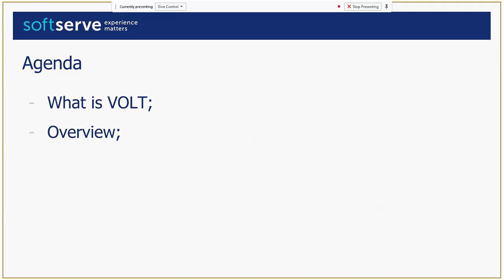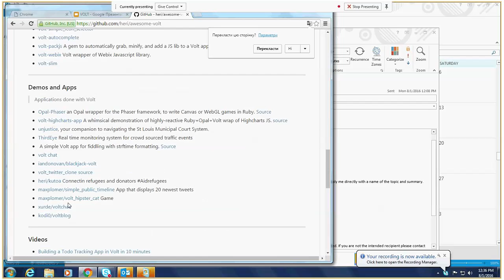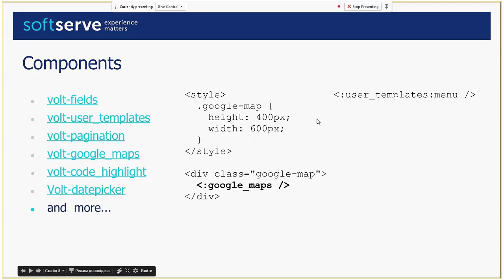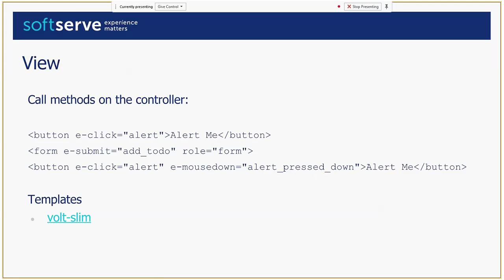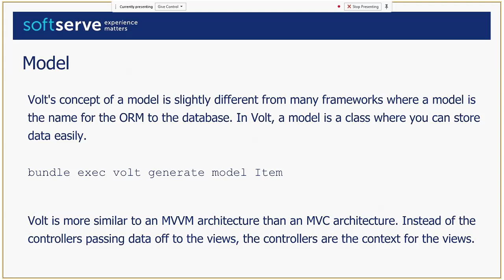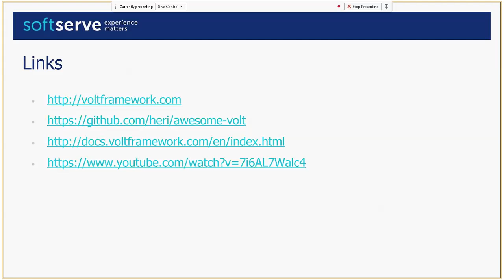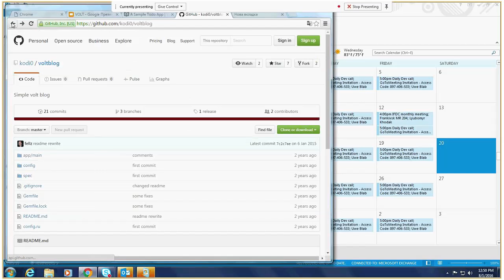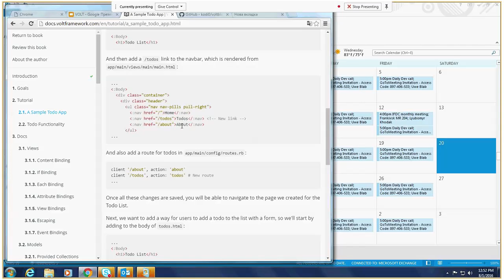Introduction to Volt by Denys Kurets (Ukr)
Volt is a Ruby web framework where your Ruby code runs on both the server and the client (via Opal).